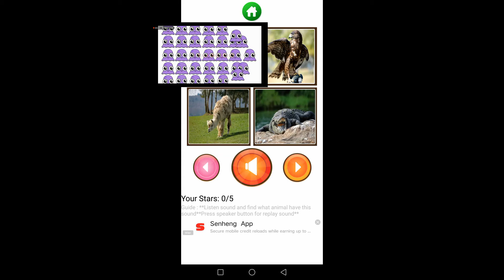Moy 7 Sounds Animals 2